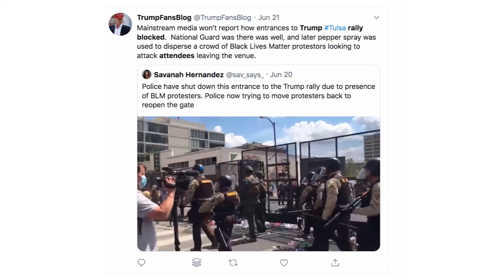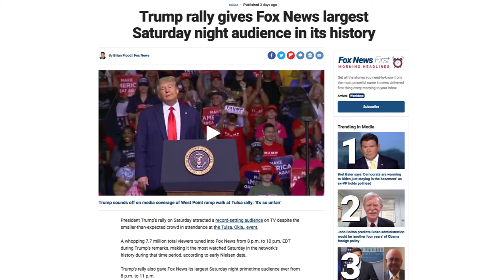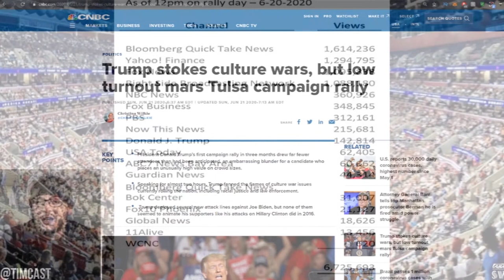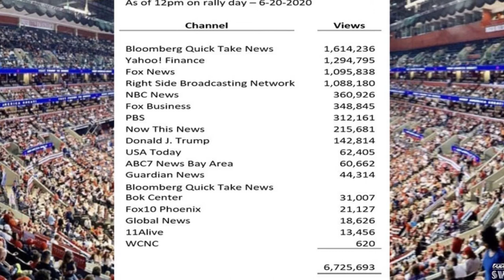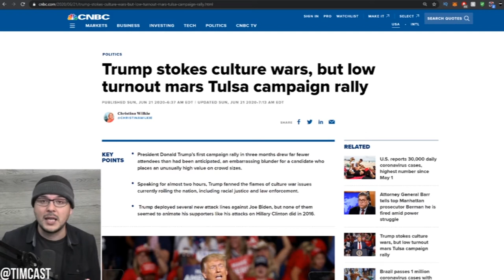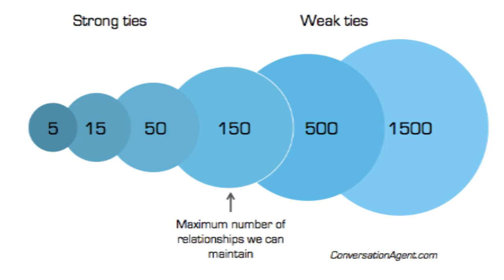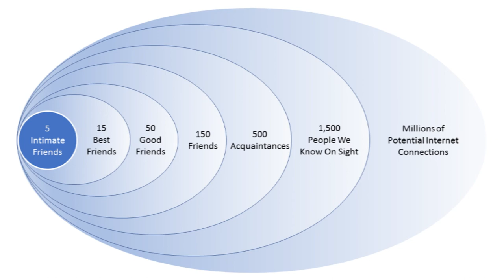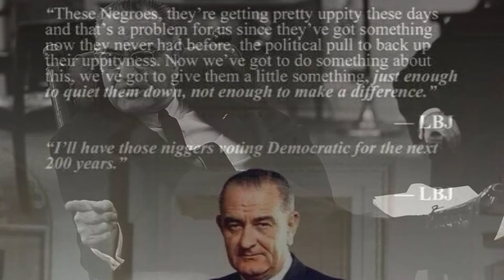Humor, History & Hysteria: Video Highlights of Some Monumental Moments Week of 6-22-2020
What a ride these times are! We all would be well advised to fasten our seat belts and keep our arms and legs inside the car at all times.

This week we found some videos that were so interesting we decided to make a video about them. And this is that.

Fair use of website shots for education, commentary and review.

While Poli-Psych Podcast retains copyright to original audio and video content, free reproduction and distribution is permitted and encouraged, so long as alteration is not made to lose or misconstrue meaning, and so long as materials are offered free of charge and without commercial encumbrance.Video contents are intended for entertainment, and should not be taken as professional advice of any kind. Information offered is believed to be true. However, all information is gleaned from external sources and is offered "as is" with no guarantee of accuracy.